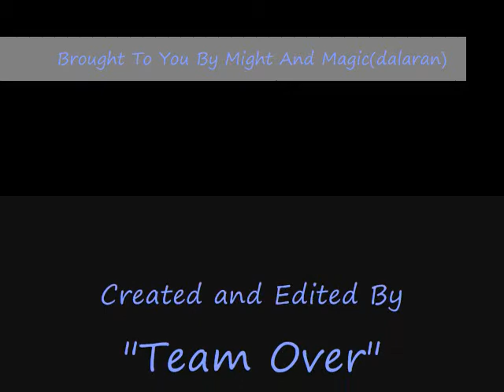Might And Magic Brings Shade A Little Light!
Helping the Undead Rest,and Pimping Imps Everywhere!